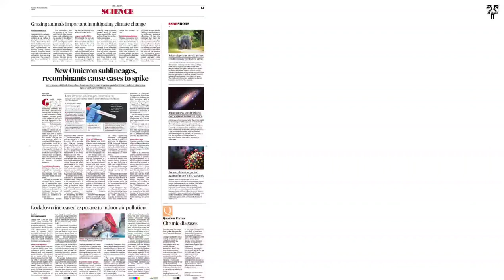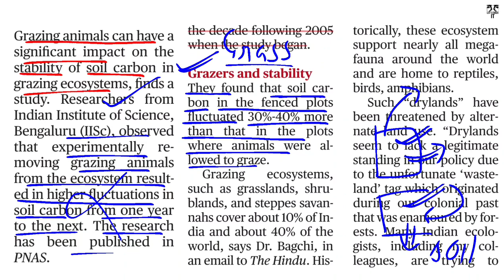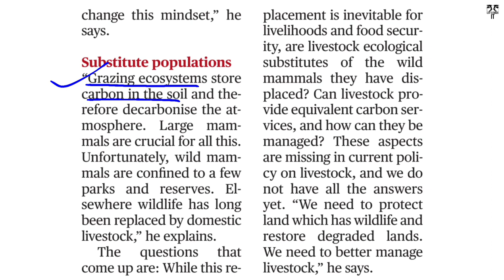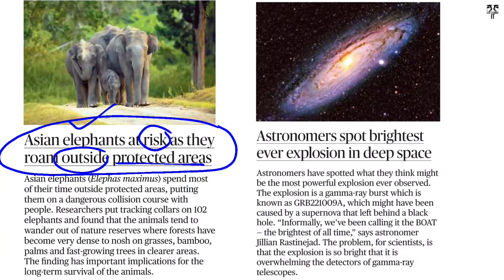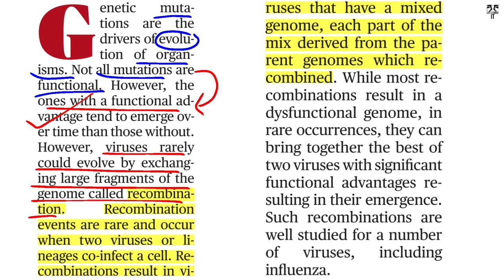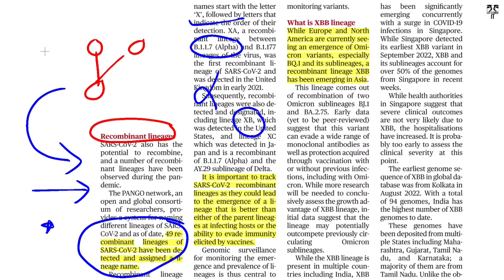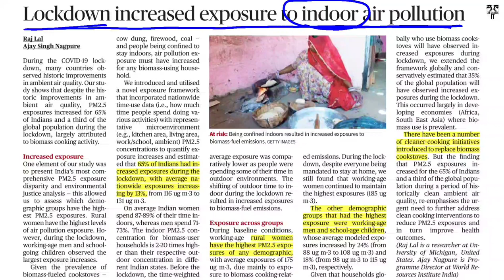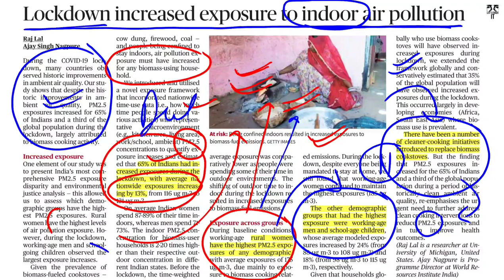The Hindu Newspaper - Science and Technology Page - 23 October 2022 for UPSC in Hindi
Let'sCrackit

Hi,
Thanks
Science and Technology page of The Hindu Sunday